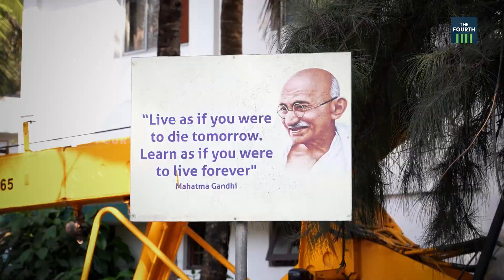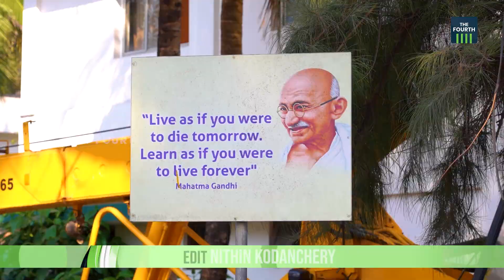വിസ്മയങ്ങളുടെ ലക്ഷദ്വീപ് -7 | ദ്വീപിനുമുണ്ട് ചില ആവശ്യങ്ങൾ | Lakshadweep | Lack of basic facilities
വിസ്മയങ്ങളുടെ ലക്ഷദ്വീപ് -7 ദ്വീപിനുമുണ്ട് ചില ആവശ്യങ്ങൾ ലക്ഷദ്വീപ് പ്രകൃതി മനോഹാരിതയുടെ കാര്യത്തിൽ ഏറ്റവും മുന്നിലാണെങ്കിലും അടിസ്ഥാന സൗകര്യങ്ങളിൽ ഏറെ പിന്നിലാണ്. നല്ല ആശുപത്രിയില്ല, യാത്രാ സൗകര്യങ്ങളില്ല, എന്തിന് ദ്വീപുകാർക്ക് സ്വപ്നങ്ങൾ പോലുമില്ലെന്നാണ് അവരുടെ പ്രതികരണം.